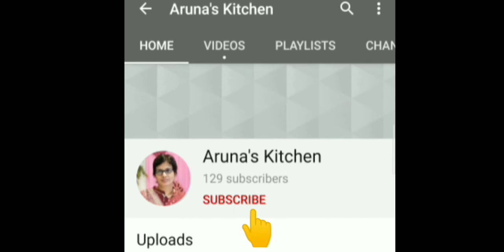Homemade Sharbat Syrup, Ice Gola Syrup With Different Flavours|Very Easy & Simple SharbatSyrupRecipe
Easy to make Homemade Sharbat Syrup and Gola Syrup recipe. Homemade Sharbat Syrup and Ice Gola Syrup with different flavours. Refreshing and Energizing drink. Very Easy and Simple Recipe. Kala Khatta, Blue Berry, Pineapple, Rose, Chocolate and you can make different flavours as per your choice.